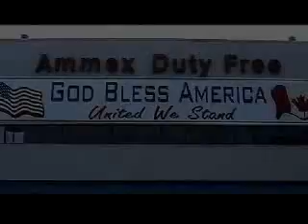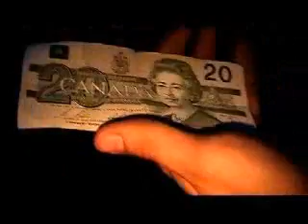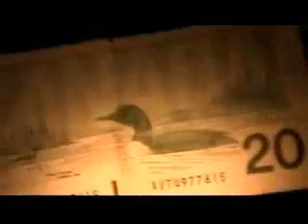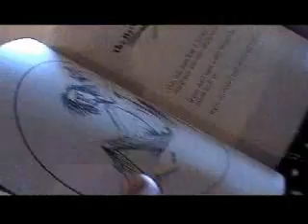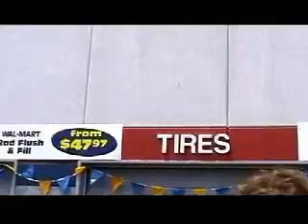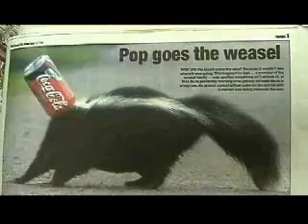11.The Gloria Record in Canada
c'mon david ;)